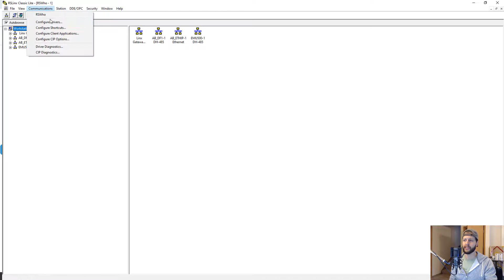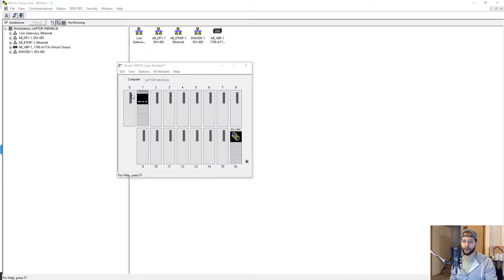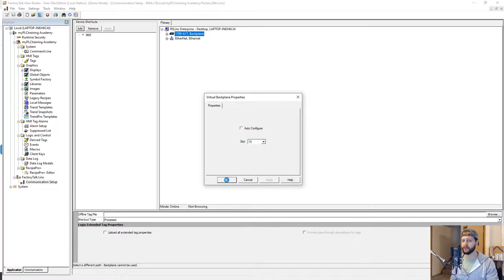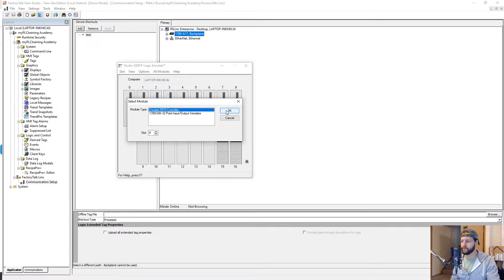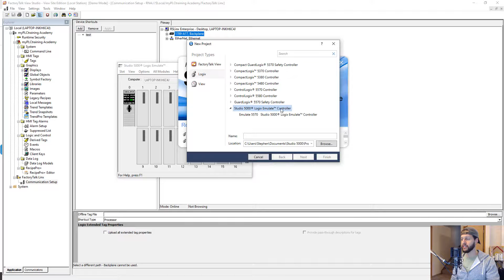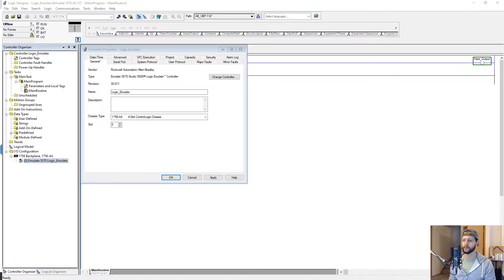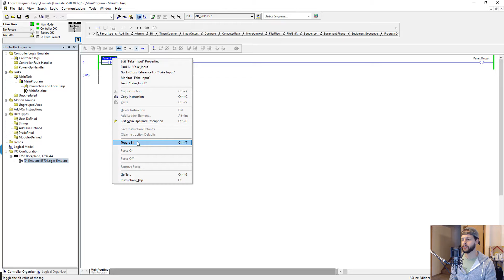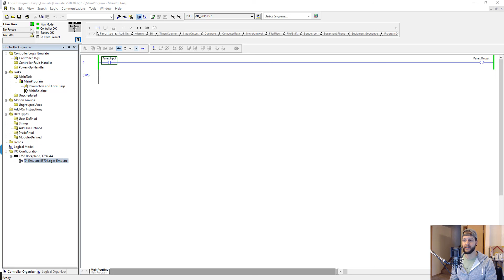Studio 5000 Logix Emulate - Configuration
Want to learn more about Logix Emulate and get a free bonus lesson?